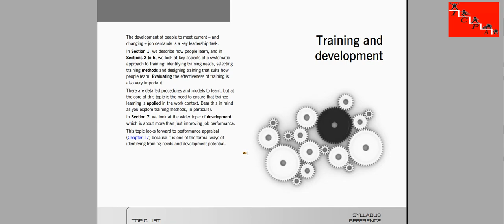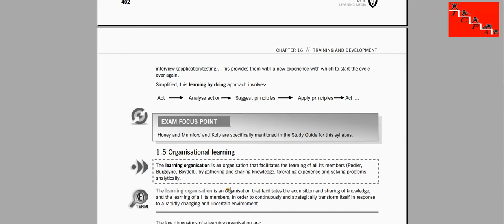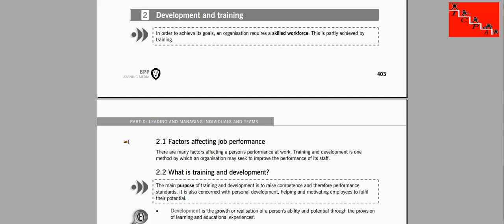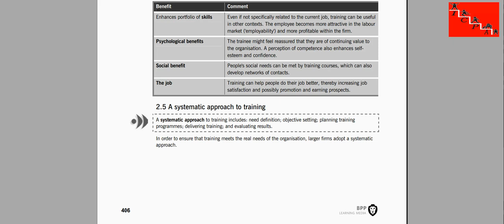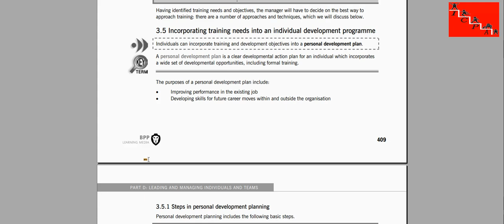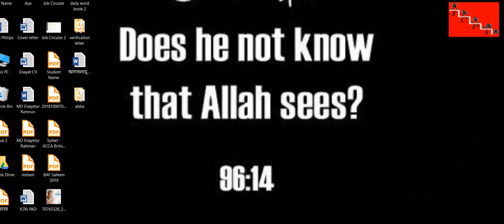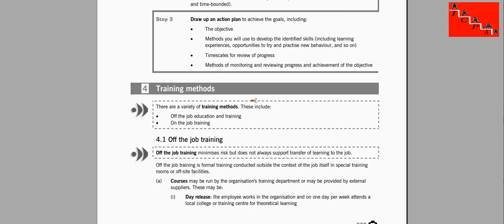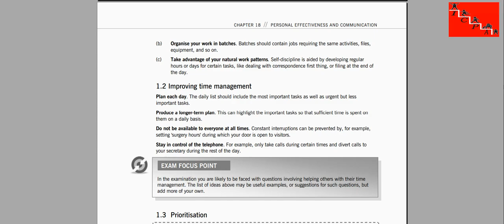Batch 1910 Class 24